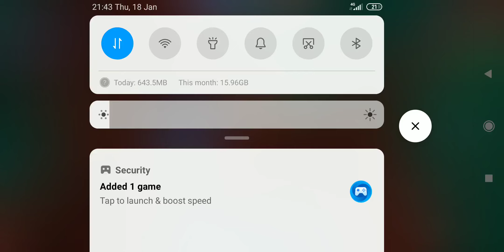18 January 2024